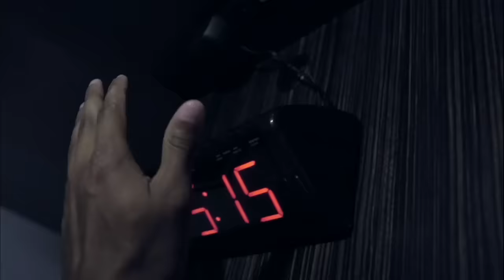Trash-Talking & Ankle-Breaking! | Texans 2015 Hard Knocks Episode 1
Check out episode one of the 2015 Houston Texans!

NFL - YouTube.com/NFL